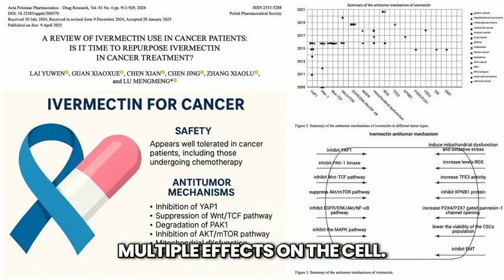Ivermectin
Ivermectin and Fenbendazole Show Immense Promise as Anti-Cancer Therapies